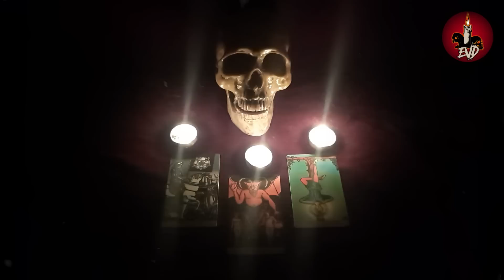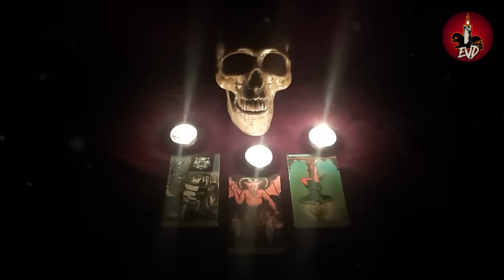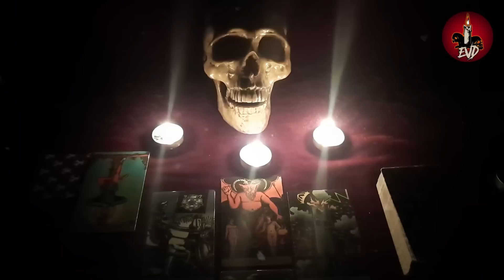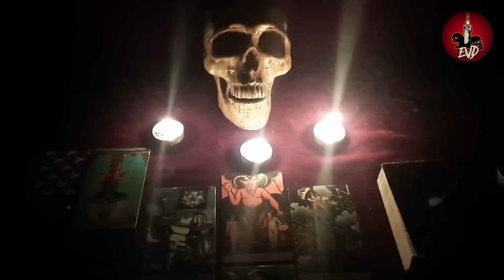LA CASA DEL DIABLO 🔴Historias de Pactos con SATANÁS | Relatos EVD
Con mi novia nos quedamos varios minutos abrazados mientras recuperábamos el aliento, nos arrepentimos de entrar a la casa. La idea había sido pésima, mi novia no dejaba de repetir que habíamos enfurecido al diablo. Desde ese momento hasta cerca de las 4 AM ya no habíamos hablado más del asunto. Yo me preguntaba cómo podía ser que una casa abandonada desde hace 50 años tuviera energía eléctrica. Mi novia de la nada soltó que la casa no estaba abandonada, que allí vivía alguien, o quizás tenga quien cuida el hogar. Le pedí que me explicara quien encendió la luz y los demás electrodomésticos. Quizás levantar la llave lo explicaría, ¿pero tener todo conectado? ¿La puerta sin llave?
Mi novia se largó en llanto entre temblores. Hablé con ella para calmarla, pero no era suficiente.

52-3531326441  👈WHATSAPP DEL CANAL